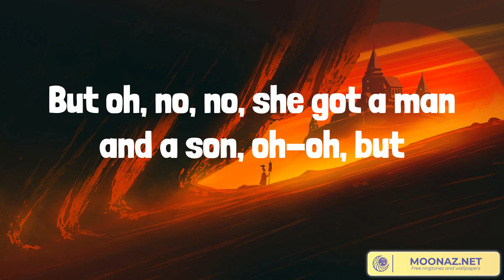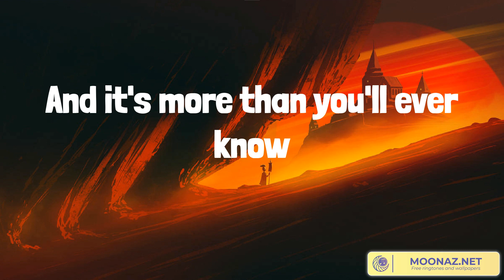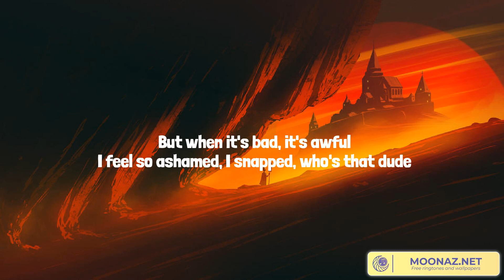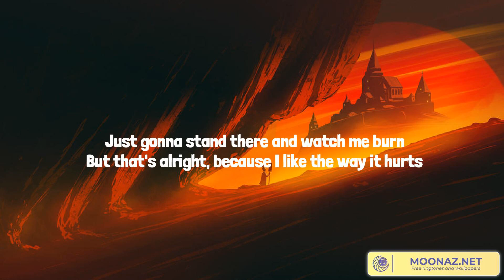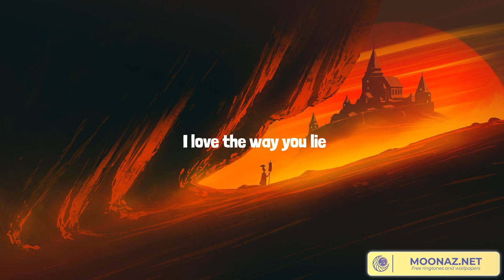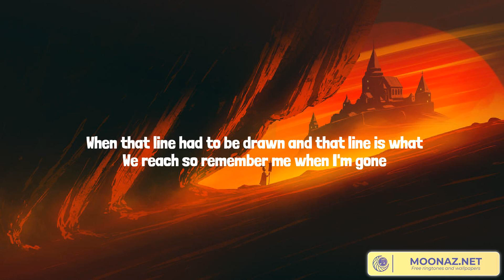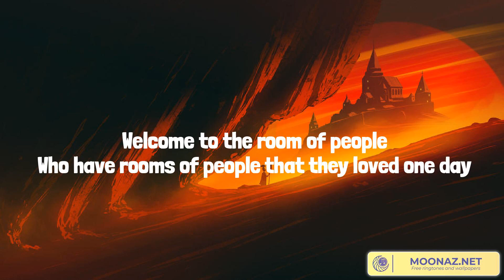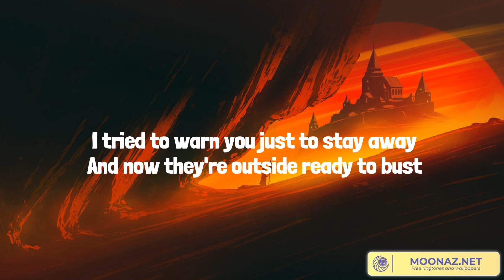Best Summer Songs 2023 ♫ Dilemma, Love The Way You Lie, See You Again (feat. Charlie Puth), Heathen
Best Summer Songs 2023 ♫ Dilemma, Love The Way You Lie, See You Again (feat. Charlie Puth), Heathens

Lyrics:
Need you
Uh-uh-uh-uh
I met this chick and she just moved right up the block
From me
And she got the hots for me, the finest thing I need
To see
But oh, no, no, she got a man and a son, oh-oh, but
That's okay
Cause I wait for my cue and just listen, play my
Position
Like a shortstop, pick up everything mami hittin'
And in no time I better make this friend mine and
Cause I-I never been the type to break up a happy
Home
But there's something 'bout baby girl, I just cant
She said, you don't know what you mean to me, come
On
Uh-uh-uh-uh
I see a lot in your look and I never say a word
I know how nigures start actin' trippin', and hate up
And there's no way Nelly go for it
Ain't fuckin' with no dame, as you could see
But I-I like your steeze, your style, your whole
Demeanor
The way you come through and holler, and swoop me in
His two-seater
Now that's gangsta and I got special ways to thank ya,
But it ain't that easy for you to back up and leave
Him
But you and me we got ties for different reasons
I respect that and right before I turned to leave
On
I love and I need you
East coast, I know you're shakin' right
Down south, I know you're bouncin' right
West coast, I know you're walkin' right
(cause you don't know what you mean to me)
East coast, you're still shakin' right
(you don't know what you mean to me)
Midwest, you're still swingin' right